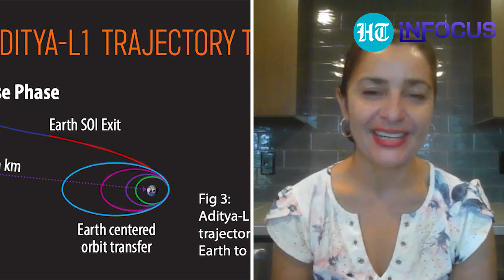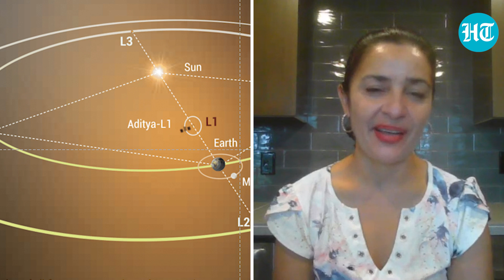Aditya-L1: Former NASA Scientist Heaps Praise On ISRO's Efforts | Chandrayaan-3 | In Focus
The world is lauding India due to ISRO two current space missions - Chandrayaan-3 and Aditya-L1. While the lunar mission's Vikram Lander and Pragyan Rover were put in the sleep mode after they created history by landing on the Moon's south pole, India inched closer to studying the moon as its Aditya-L1 craft was put into a new orbit after it successfully completed its first earth-bound manoeuvre. Watch this exclusive interview with Dr. Anita Sengupta, Former NASA Scientist & CEO/Founder, Hydroplane.